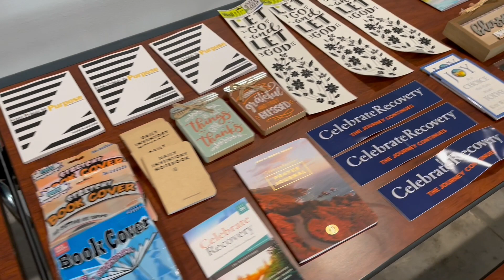Celebrate Recovery Campout 2022 "Victory"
Celebrate Recovery Campout 2022 "Victory" was held in Sept at the Northeast Iowa Christian Service Campground in Bristow, Iowa.